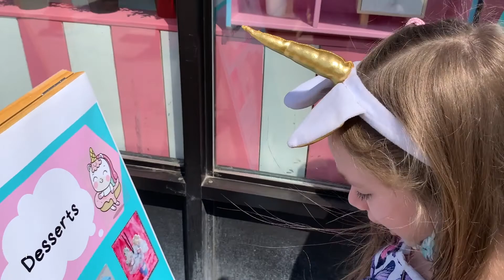Unicorn Cafe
Sahara Princess Unicorn HAD to visit the Unicorn Cafe.  Restaurants are still closed for dining in Toronto but we had a nice time enjoying our treats at a local park.